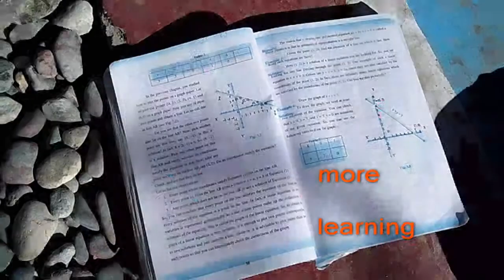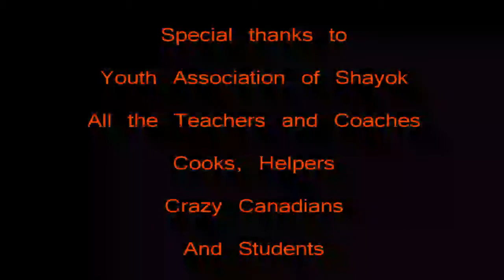YAS WC Final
What fun we had at Shayok's Winter Camp. Skating. Hockey. Learning Games. Good food. Great People. Thanks to the Youth Association of Shayok.